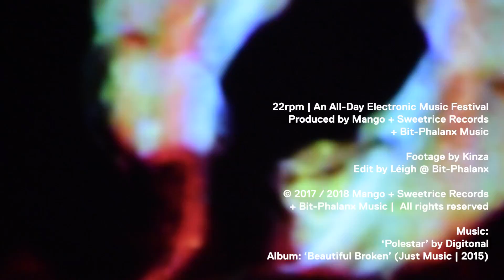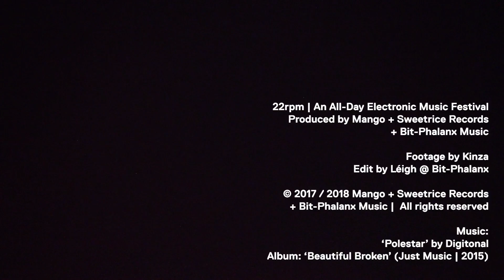22rpm Festival | St John on Bethnal Green, London | Oct 2017 - A Look Back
Mango + Sweetrice Records & Bit-Phalanx Music present:

22rpm (Sat 7th October, 2017)

London's newest, annual All-day IDM / Electronic music festival returned for a third edition at St. John on Bethnal Green church, London back in 2017. Here is a brief look-back.

Featuring...

• Valgeir Sigurðsson (live)
• Bola (live)
• Ash Koosha (live)
• Scanner (live)
• Coppé (live)
• Digitonal (live)
• B12 (live)
• Derek Piotr (live)
• Plaid (DJs)
• Ulrich Schnauss (DJs)
• Gescom (Andy Maddocks) (DJ)
• LightRhythm Visuals

Footage by Kinza | Edit by Léigh @ Bit-Phalanx.

With kind thanks to:
St John On Bethnal Green. The Lumen Studio. Kinza. Digitonal.

*23RPM FESTIVAL RETURNS FOR 2018*
Sat 6th October 2018 | Grosvenor Chapel, Mayfair, London.

Feat.
MURCOF | FRANK BRETSCHEIDER | TIM EXILE | COPPÉ FEAT. PLAID | CHRIST. | SONAE + More TBA.